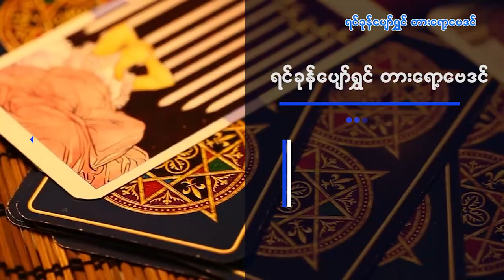"ရင်ခုန်ပျော်ရွှင်တားရော့ဗေဒင်"အမေးအဖြေကဏ္ဍ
"ရင်ခုန်ပျော်ရွှင်တားရော့ဗေဒင်"
အမေးအဖြေကဏ္ဍ
(၂၂.၄.၂၀၂၄)နေ့ မှ (၂၅.၄.၂၀၂၄)နေ့ထိ
ရွှေရန်ကုန် ပရိသတ်များမှ
"ရင်ခုန်ပျော်ရွှင်တားရော့ဗေဒင်"
အမေးအဖြေကဏ္ဍတွင် မေးမြန်းထားသော
ပထမဆုံးမေးခွန်း (၁၀) ခုကို  ပြန်လည်
ဖြေကြားပေးထားတာပဲဖြစ်ပါတယ်...